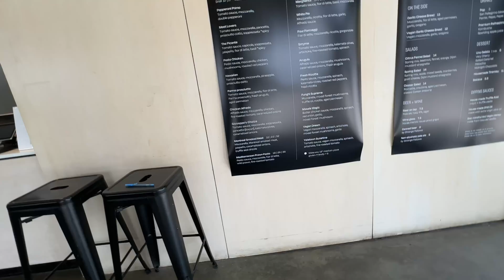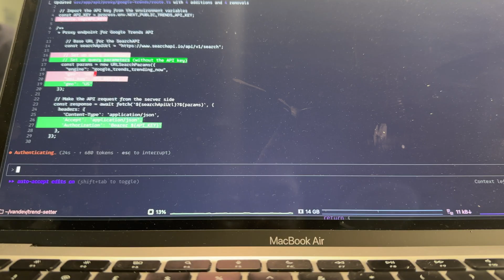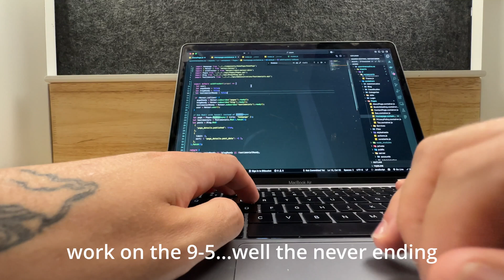What I Learned at a Vibe Coding Hackathon | Software Developer Diaries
This week I went to a hackathon ran by vancouver.dev all focused around Vibe Coding and using LLM's in coding. Now, I dont 100% agree with vibe coding as a concept but I'm all for the accessibility it brings to those who want to build too. Overall it was fun!

Here's my newsletter if you want bi-weekly nonsense sent to your tidy inbox!

You can checkout what i'm working on for spots - the live site and sign up

DJI mic Tx & Rx